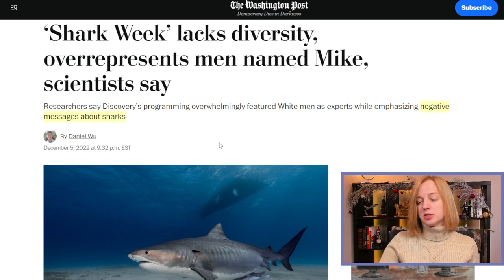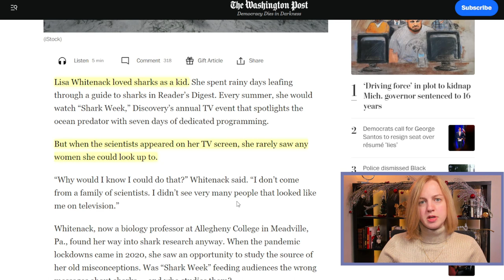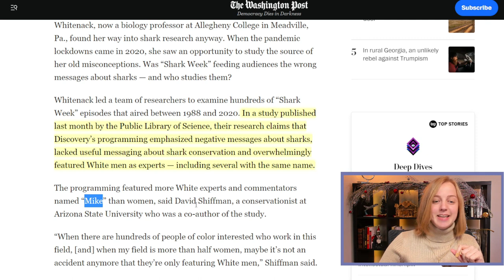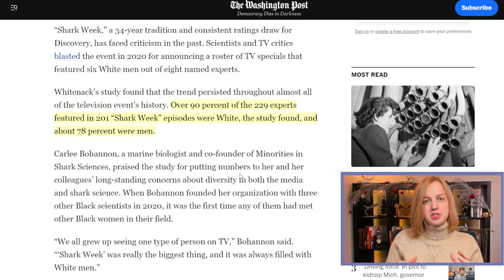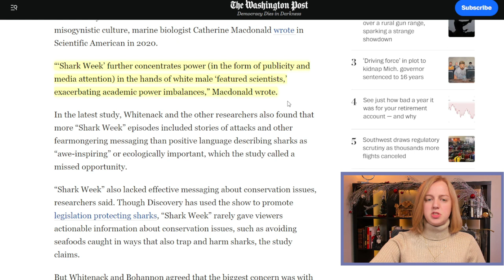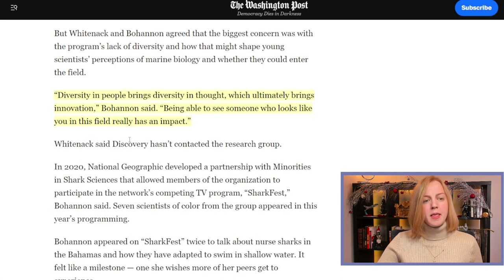Is Shark Week Too White?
The Washington Post claims that Shark Week is too white, and moreover, too anti-shark. No, really. This isn't supposed to be satire.